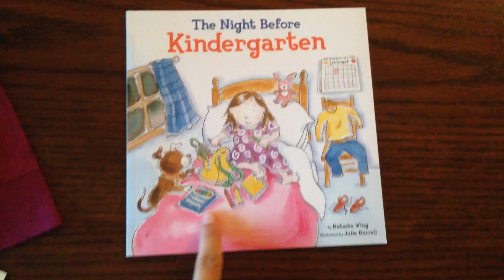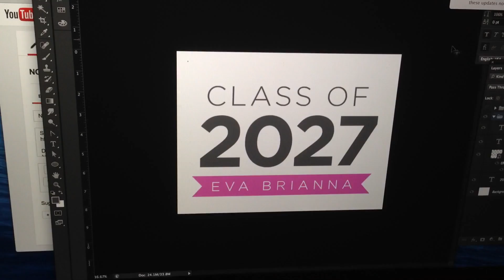Algo ESPECIAL Manualidades para primer dia de clases - VEDA día 7